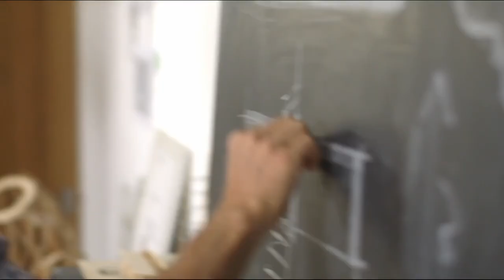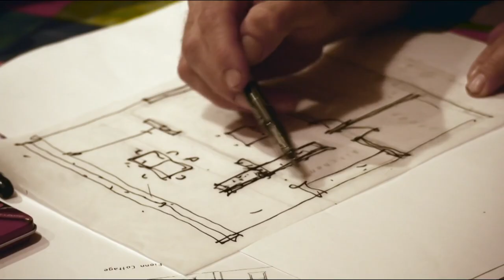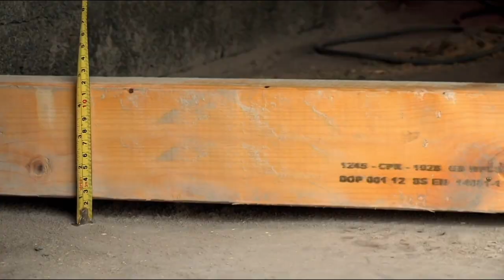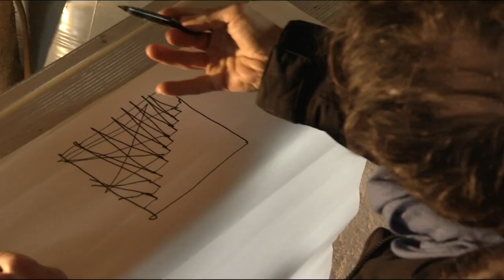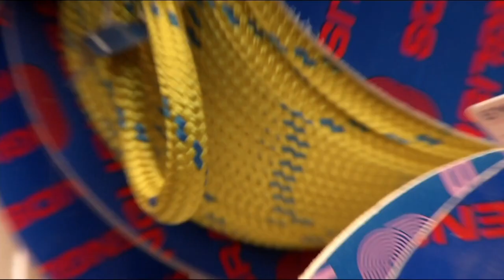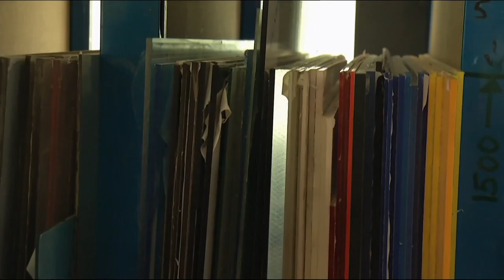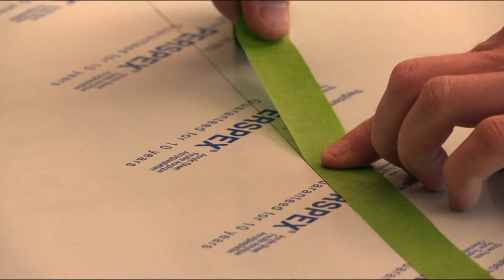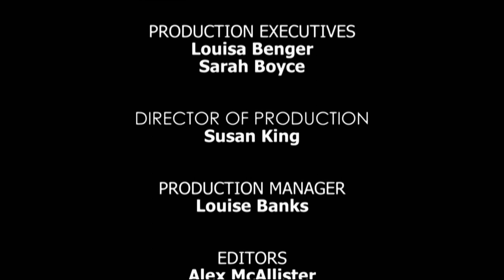Low-Cost Home Build - The House That £100K Built - S02 EP5 - Home Design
Join Heidi and Steven on their challenging journey to build a house from scratch for just £70,000. Overcoming budget constraints, unexpected issues, and DIY efforts gone awry, witness the highs and lows of their self-build adventure. With Piers Taylor's expert guidance, explore design dilemmas, cost-effective solutions, and the pursuit of turning an ordinary self-build into an extraordinary home. From conceptualising the interior to managing a tight budget, this episode delves into the realities and creativity involved in creating a bespoke home within financial limits.

The House That £100K Built follows daring individuals taking a risky yet rewarding challenge: building their dream homes with limited budgets under £100k. Architectural journalist Kieran Long and architect Piers Taylor guide these first-time self-builders through financial constraints and inexperience, striving to create remarkable homes. Each episode highlights a unique project, encapsulating the struggle and triumph of turning a dream into reality against all odds.